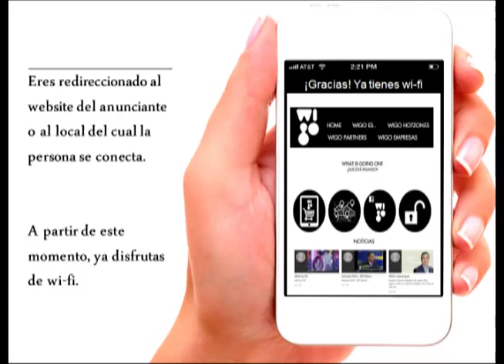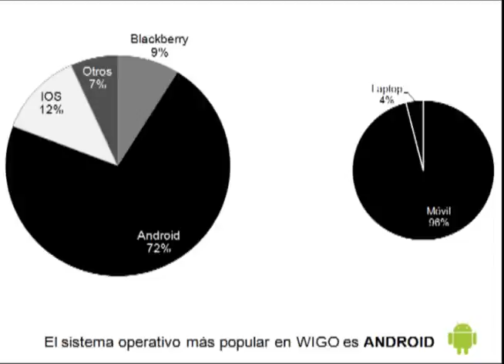WIGO es Wi-Fi libre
¿Quieres conectarte a Internet de forma gratuita y segura en Lima? Conoce